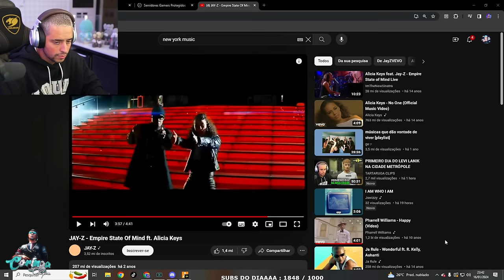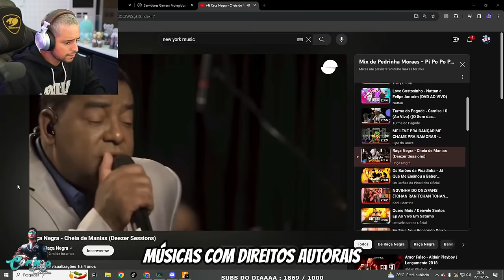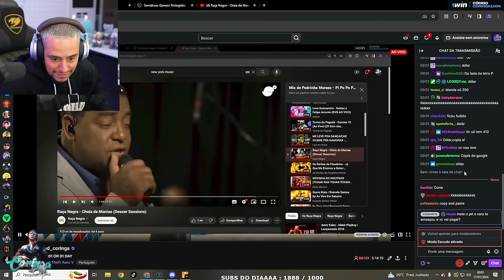LEVI LANIK E O NOVO ENTREGADOR DE DETROIT!! EP 06